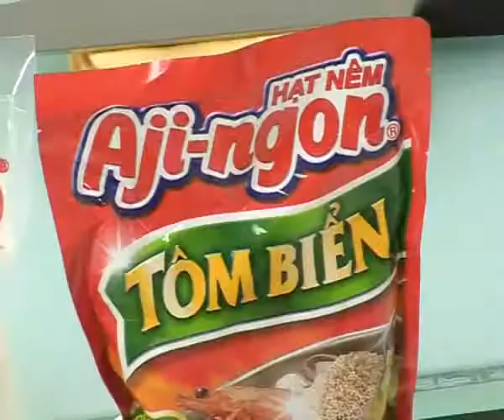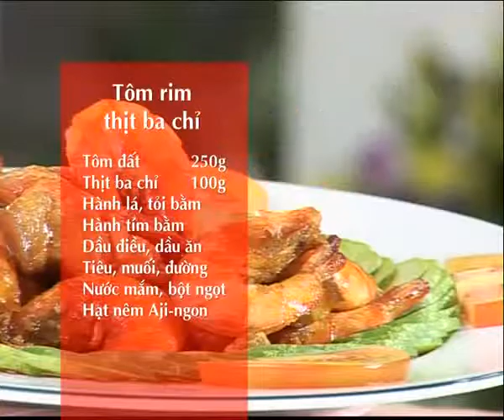Hướng Dẫn Cách Nấu Ăn Món Tôm Rim Thịt Ba Chỉ Món Ngon Mỗi Ngày